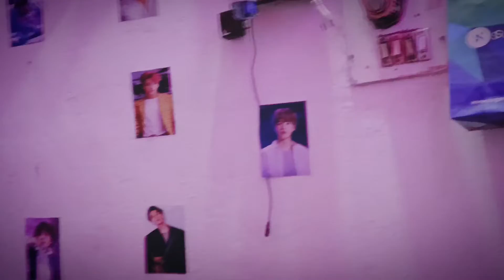daily vlog part 1🙂❤️❤️❤️